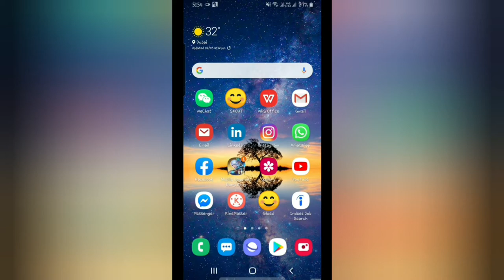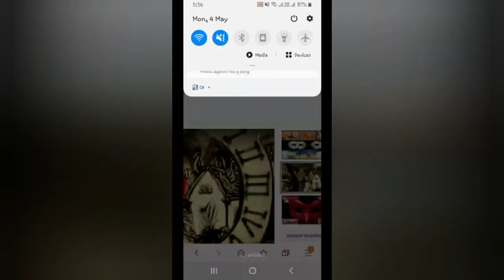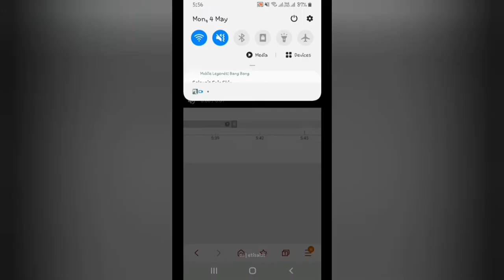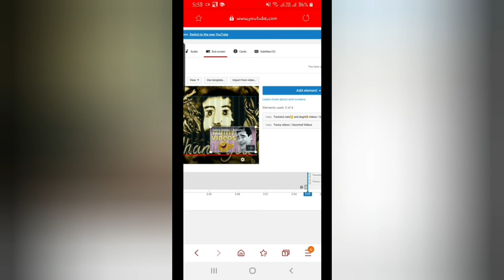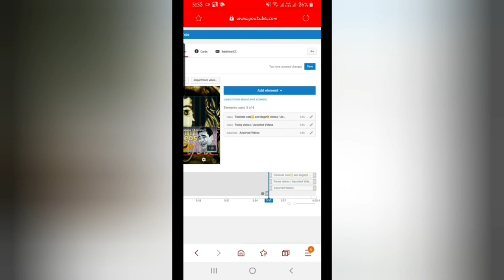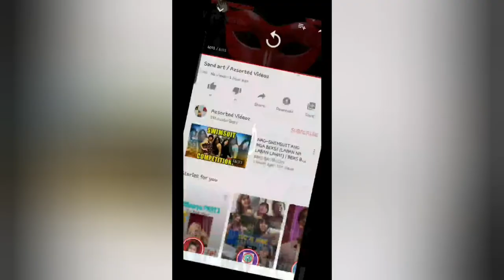Paano gumawa ng end screen sa youtube tutorial / eL Gemini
Hope you likes my videos😊

My gadget using:
Samsung S9